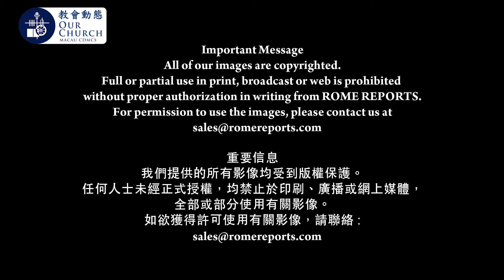教宗：尊重與對話絕對可行Pope on trip to UAE: It's a clear signal that respect and dialogue are possible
教宗：尊重與對話絕對可行
Pope on trip to UAE: It's a clear signal that respect and dialogue are possible